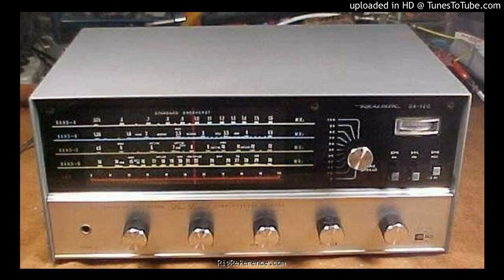My Introduction to Shortwave Radio pgm. 1, 1968-70